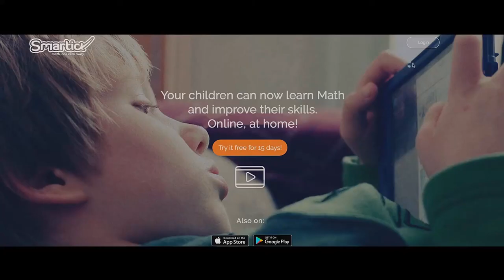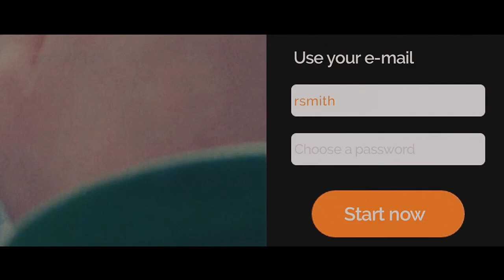#3 Glen Biderman-Pam - Cape Town's Culture Vulture, Choosing Boarding School, and Endorsing Smartick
In this episode, we speak with Glen Biderman-Pam.

Glen first made his professional debut by winning the Comedy Central Open Mic competition in 2013, which earned him three more appearances on Comedy Central. Glen has performed at the Leicester Square Theatre in the UK, the Perth World Fringe Festival, and the Brighton Festival.

He’s also appeared as a co-host on WTF Tumi and played a key role in hit series Tali’s Wedding Diary. More recently, Glen’s the creator, actor and director of the viral parody video, My Kreepy Teacher which has been viewed over 100,000 times since its release.

In this episode, we discuss:

- Glen's personal education journey in Cape Town, South Africa.
- What it takes to be a comedian and director.
- How Glen would advise his younger self.